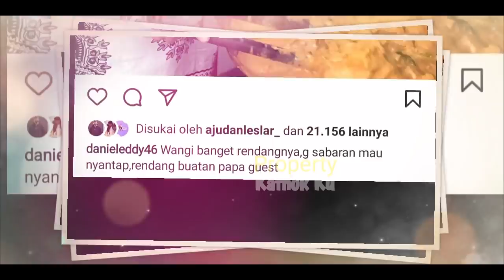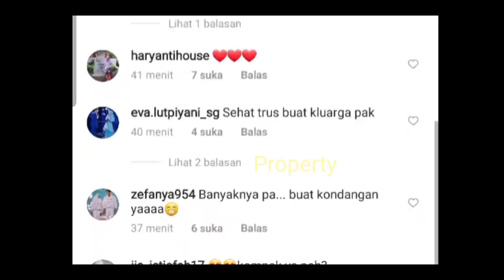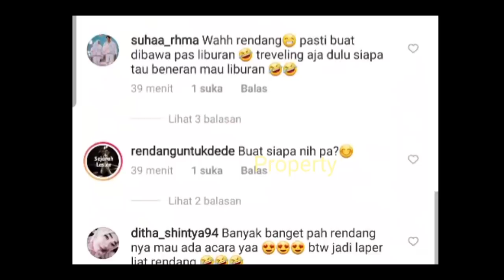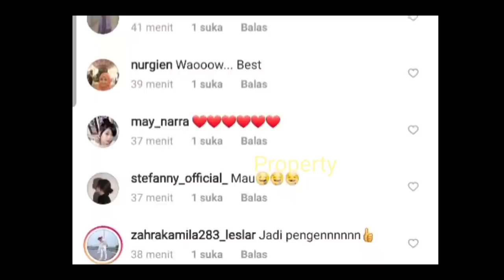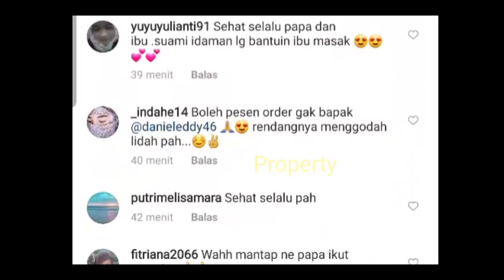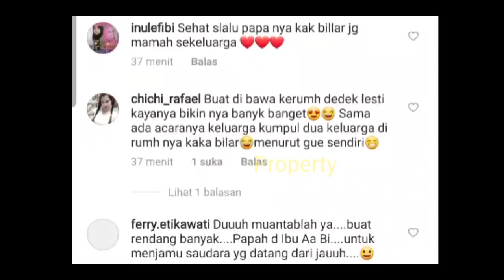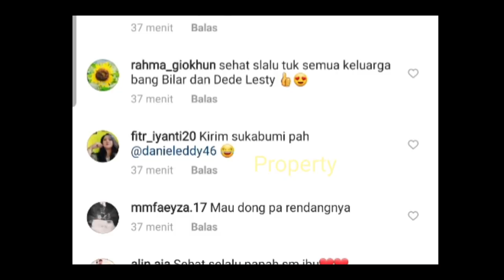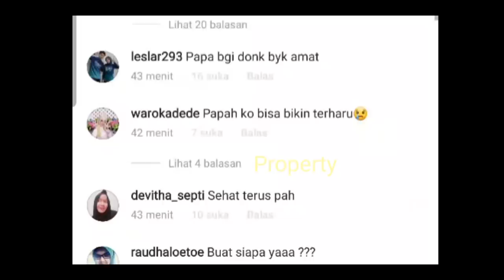Ibu dan PAPA Billar MASAK Rendang BANYAK !! BESAN Mu DATANG⁉️ TERNYATA WOW!!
Ibu dan PAPA Billar MASAK Rendang BANYAK !! BESAN Mu DATANG⁉️

Jangan Lupa: _
Thankz!!..